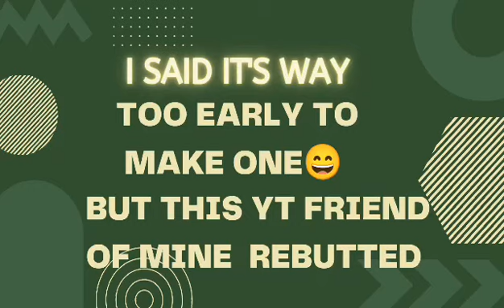2 MONTHS NA THIS VIDEO 😂❤️